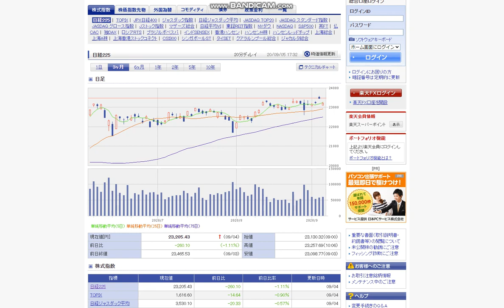株と暗号資産どちらから始めるべきか!?。質問に答えます。/投資家Taku/医科学修士/MMedSc/医科大学校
労働者・投資家・起業家です。
今日は投資家として有益な情報を発信していきます。
↓こちらは投資系動画です。
↓こちらは婚活系動画です。
【婚活】【ビジネス】年収400万時代。年収を100万ＵＰさせるには!?。MMedSc.
【結婚】【婚活】婚活系YoutuberTakuは結婚します。今までの出会いについて。婚活あるあるネタ。stayhome。自宅にいよ。